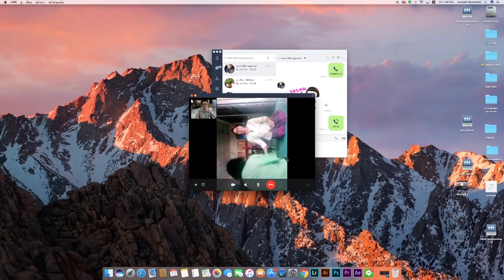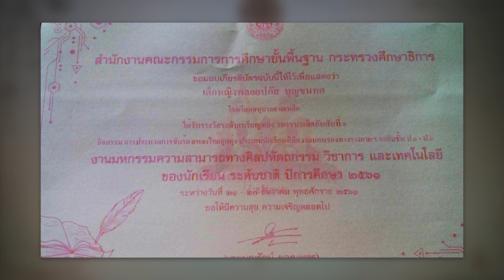ตีสิบเดย์ (20 เม.ย. 62) ช่วง VDO CALL : อัพเดท ชีวิตน้องเนย ตีสิบ